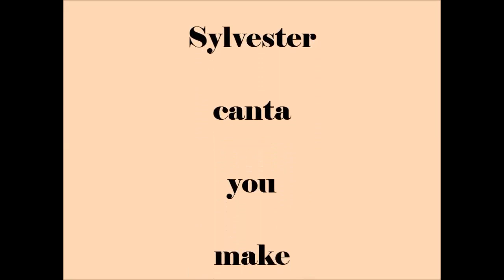SYLVESTER YOU MAKE ME FEEL MIGHTY REAL 1978 TRADUÇÃO